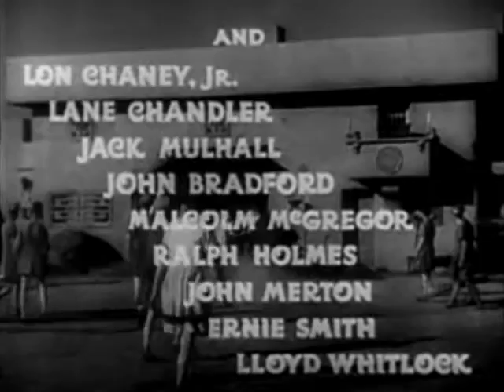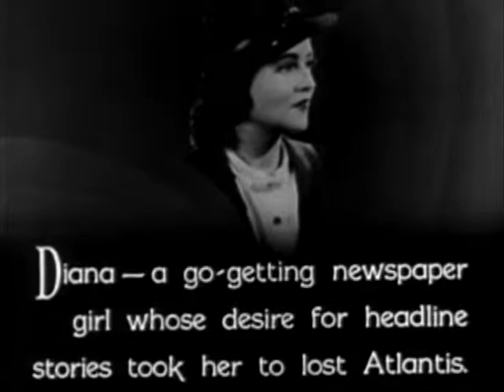Undersea Kingdom (1936): Chapter 12 - Ascent To The Upperworld